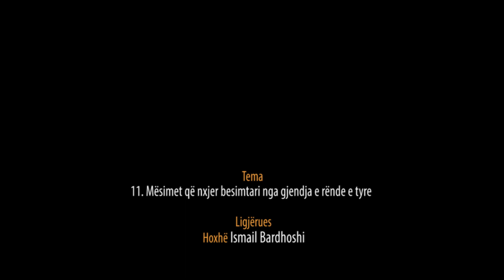11. Mësimet që nxjer besimtari nga gjendja e rënde e tyre - Hoxhë Ismail Bardhoshi